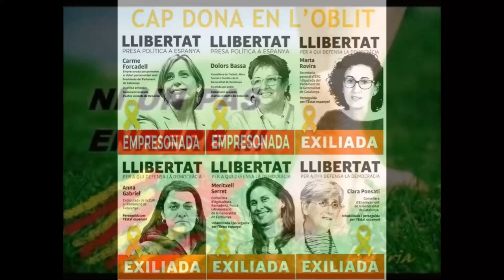Esther Ferré. Esther Ferré:”La generació que va voler oblidar”.Mas d'Enric. 13 09 2018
Nova concentració de més de 200 Patriotes per reclamar la llibertat dels presos polítics a Mas Enric.
El grup Taca d'Oli-Camp de Tarragona dels Avis i Àvies per la Llibertat sa tornat a concentrar com cada setmana a les immediacions de la presó.
Aquesta ha tingut lloc a les 19.30 hores i ha estat organitzada per la
3a Joventut x la República de Tarragona.

Presentació:
 Carme Mas
Oscar Cid (saxo)
Esther Ferré:”La generació que va voler oblidar”
Joan Boada (clarinet) i Lluís Fernàndez (trompeta)
Olga Xirinacs (poema) “Els fills de la casa”
Lurdes Malgrat i Maria Roig, textos Escola de Lletres
Josep Maria Tuset: Manifest TACA D’OLI
Els Segadors

Mas d'Enric
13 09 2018